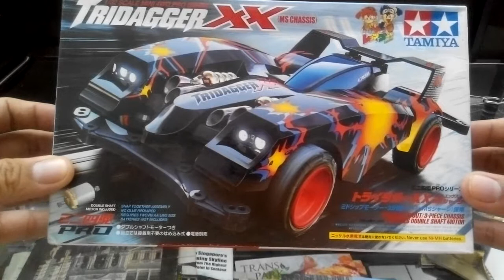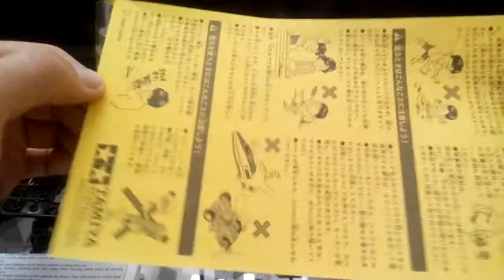UNBOXING ORIGINAL TAMIYA PRO SERIES TRIDAGGER XX - MS PRO CHASSIS